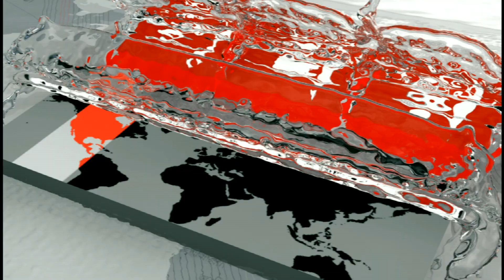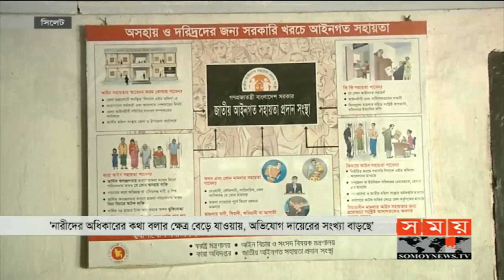নির্যাতিতার চোখের পানিতে ভাসছে সিলেটের আদালত প্রাঙ্গণ | Sylhet News | Somoy TV